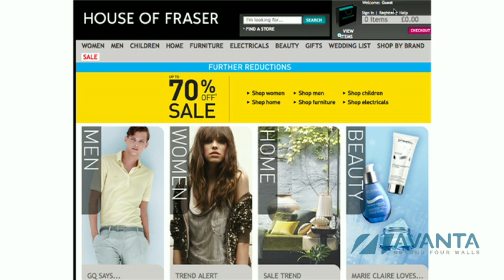Refer a friend and get rewarded | Avanta Business Centre | Coworking Space | Serviced Office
Avanta's "Refer a friend and get rewarded" programme rewards anybody who refers to someone looking for either serviced office space or meeting rooms at any of our 19 UK business centres.